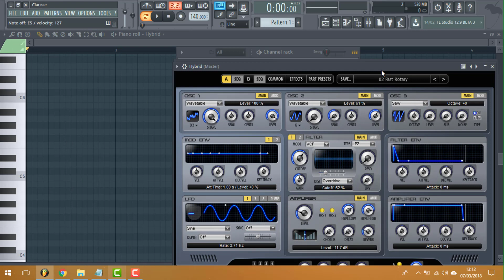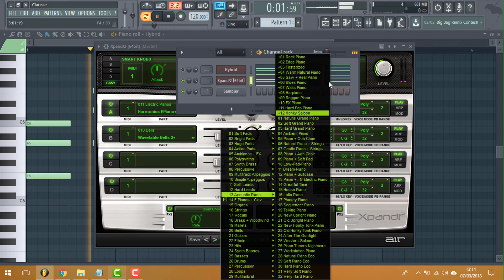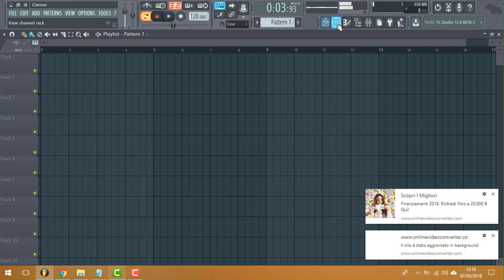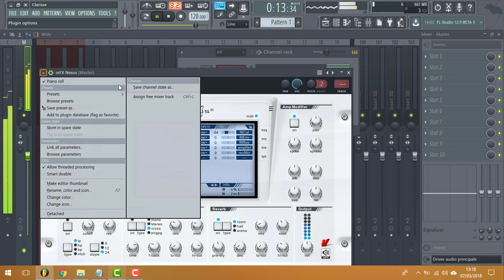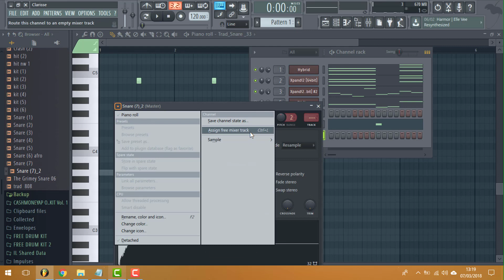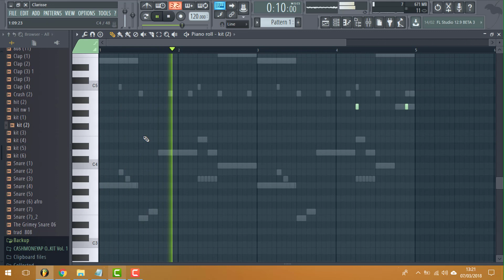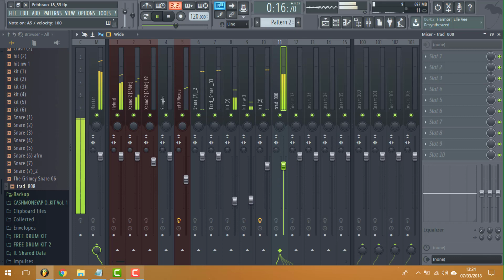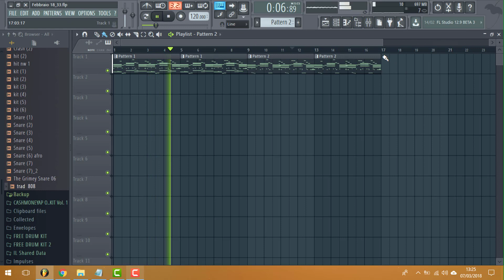Facciamo un beat type Tedua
(Prod®trademakerbeats)